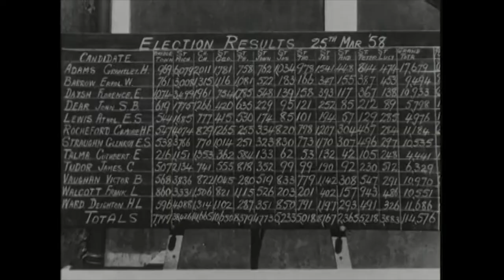National Heroes Promo - The Right Excellent Sir Grantley Adams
National Heroes' Day is celebrated in Barbados on April 28.

Learn more about the life of Barbados' first Premier and only Prime Minister of the defunct West Indies Federation, The Right Excellent Sir Grantley Adams.